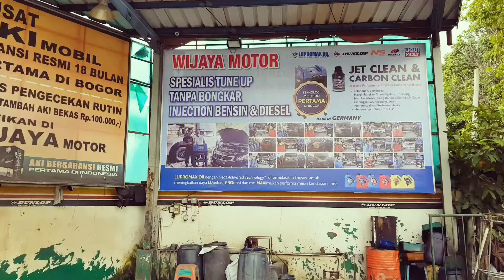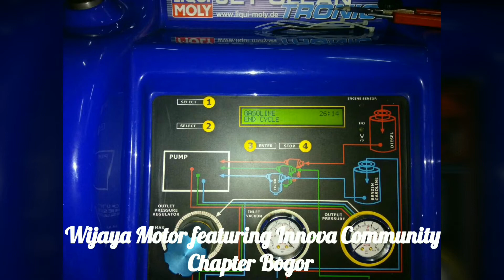WIJAYA MOTOR featuring INNOVA COMMUNITY chapter BOGOR